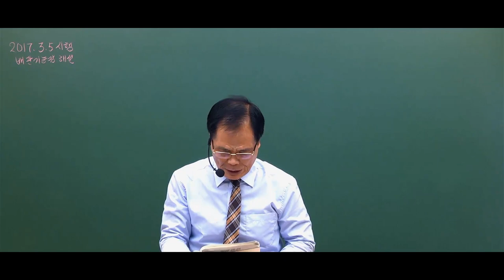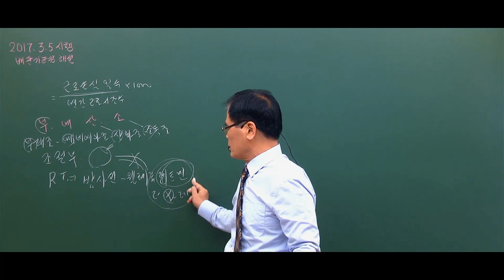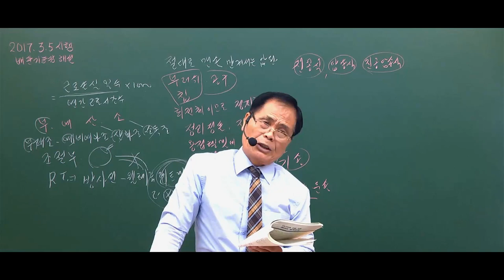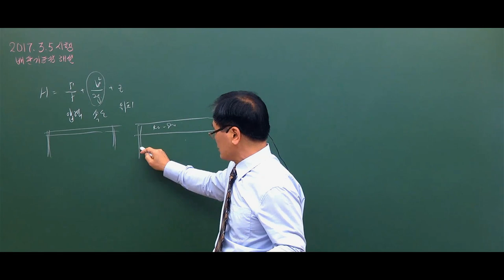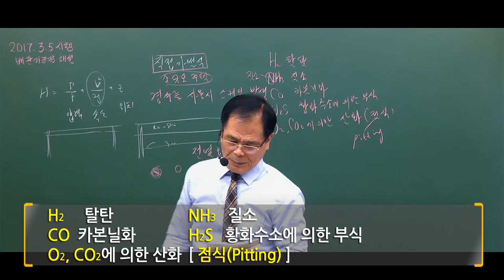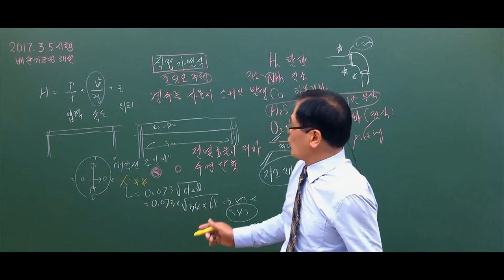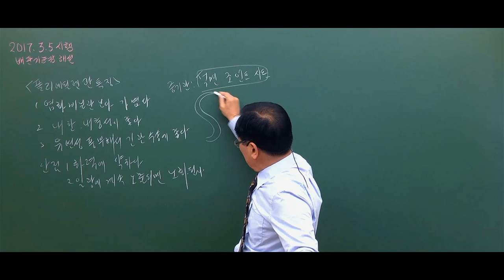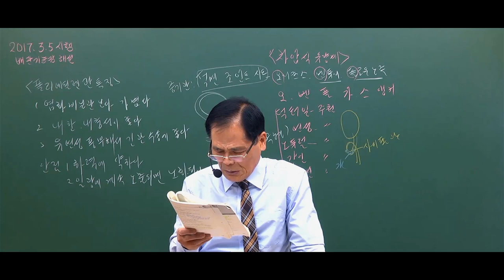배관기능장 필기 기출문제 2017년 1회 필독해주세요.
*시간이 금이다*
불필요 한 건 과감히 빼고, 팩트만 말합니다.
이제는 도전하는 누구나 단기합격 욕심부려봐요.

같은 과목이라 해도 남다른 열정으로 다가가겠습니다.

배관기능장 기출문제 17년도 1회! 지금 함께 만나보시죠.

배관기능장,배관기능장필기,배관기능장실기,배관기능장1차필기,배관기능장2차실기,배관기능장독학,배관기능장인강,배관기능장학원,배관기능장동영상,배관기능장자격증,배관기능장난이도,배관기능장교재,배관기능장책